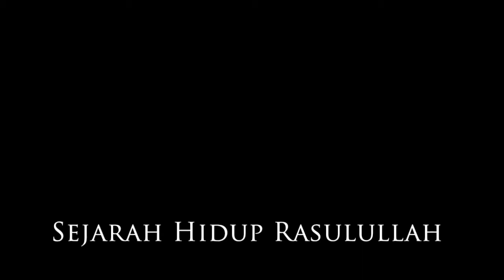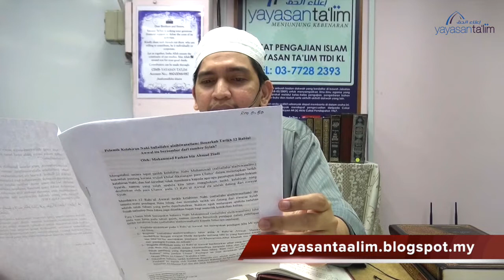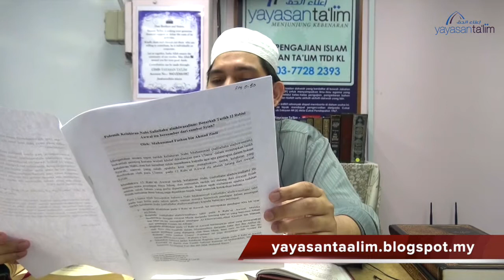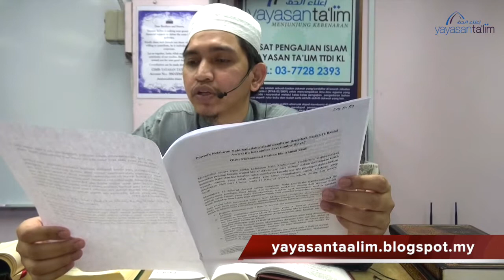Yayasan Ta'lim: Sejarah Hidup Rasulullah [22-01-17]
Pengajian sirah nabawiyyah oleh Ustaz Muhammad Fashan Ahmad Ziadi (hafizahullaah) bertajuk "Sejarah Hidup Rasulullah".

Kitab: Al-Fusul fi Ikhtisar Sirah Al-Rasul karya Abul Fida' Ismail Ibn Kathir (rahimahullah)

Setiap hari Ahad minggu 1 & 3, jam 11:15 pagi di Yayasan Ta'lim mulai 4 Disember 2016

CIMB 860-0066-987